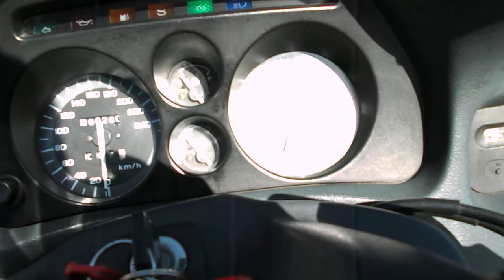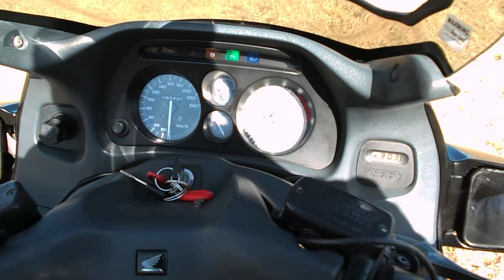Honda ST1100 PanEuropean